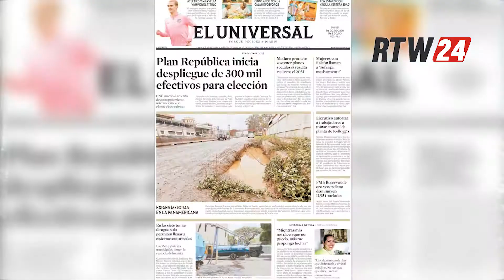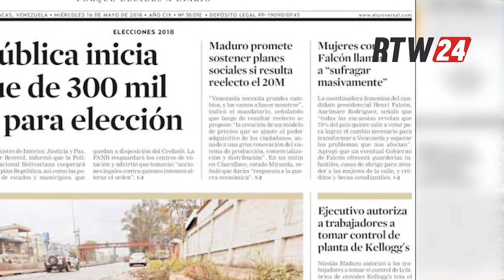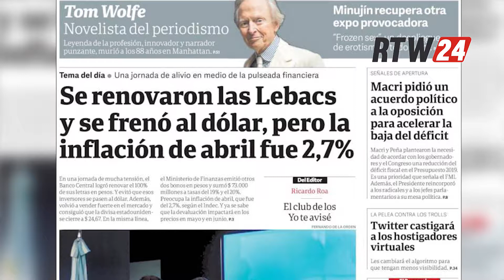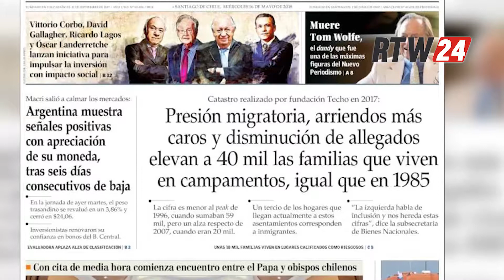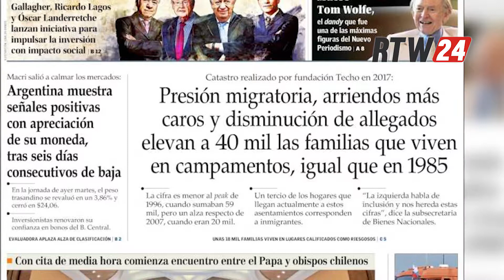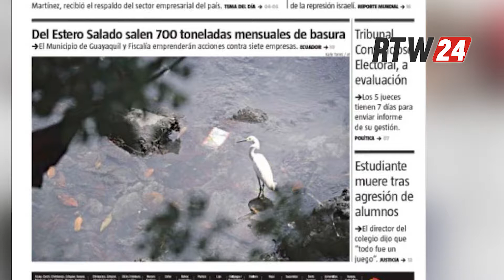Informativo Rtw24 16 de mayo 2018